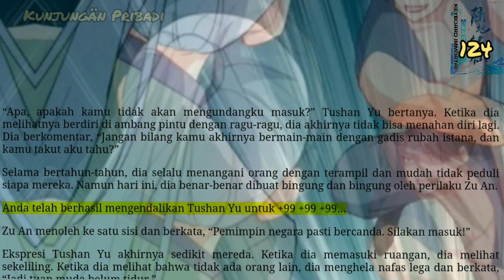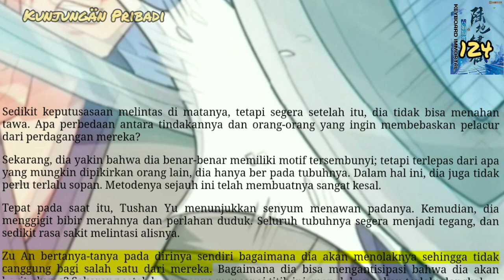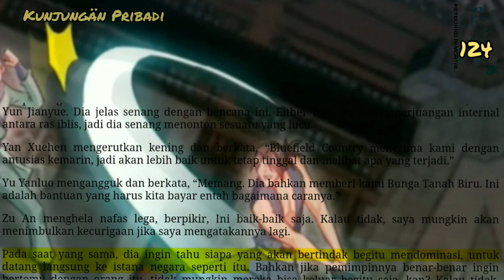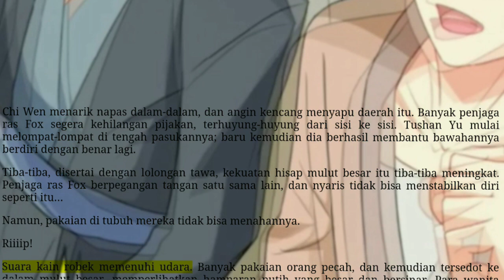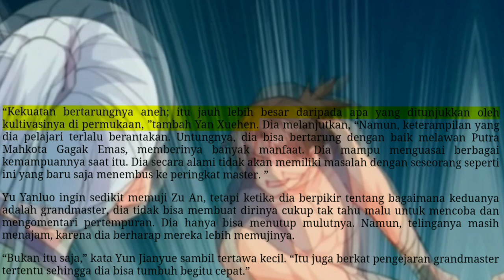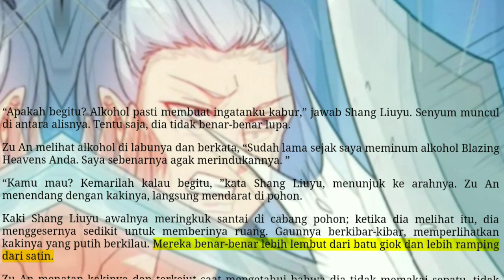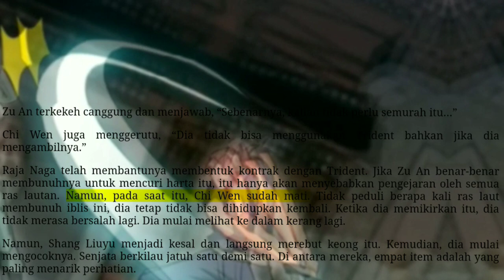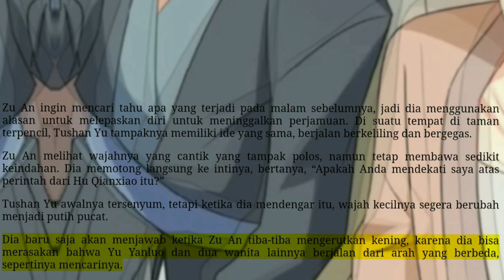Kunjungan Pribadi, KI 124